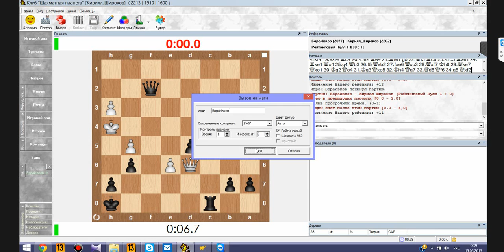Веселые минутки. Есть контакт